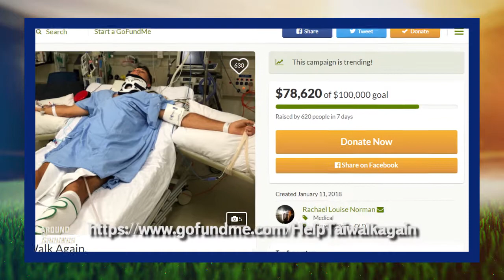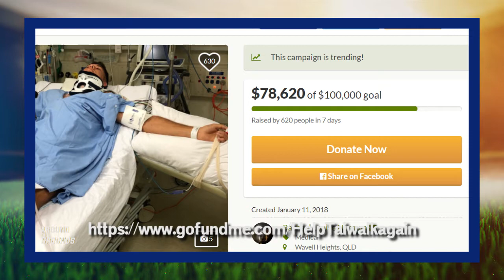The Friday Footy Show - Episode #13 - Sam Freeman (PINTs Queenants FC)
"...and pizza, 'cause I'm gonna be there for a good time not a long time!" What is this weeks guest Sam Freeman from PINT Football Club​ taking with her to a desert island? We talk the Queenants form and their run home ahead of Round 14. Heaps happening over the weekend with the Adelaide Crows​ Women's Trial Match against the Fremantle Dockers tomorrow night, find out more on how you can help recovering Darwin Buffaloes Football Club​ player Tai Martin-Page and get the broadcast times for both the NITV​ Replay tomorrow night and the Southern Cross Television NT​ Match of the Round on Sunday.